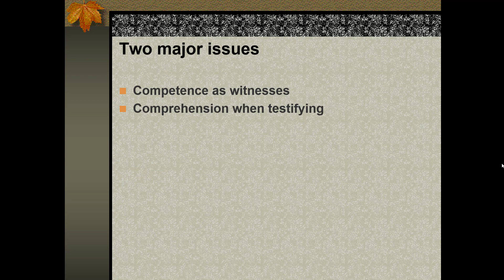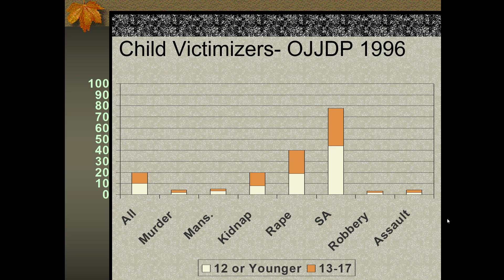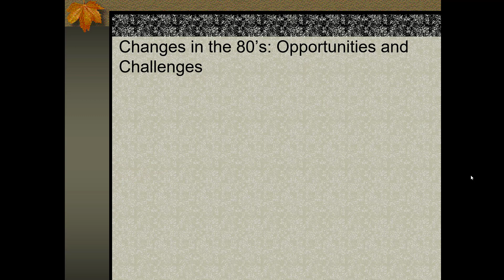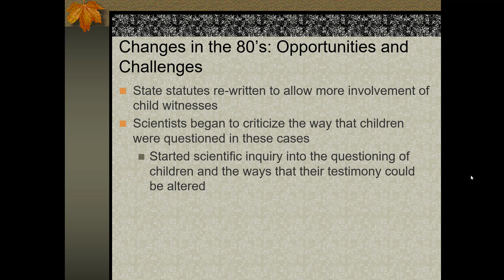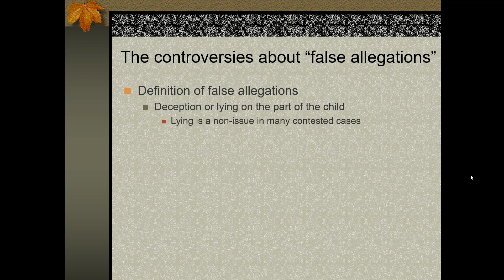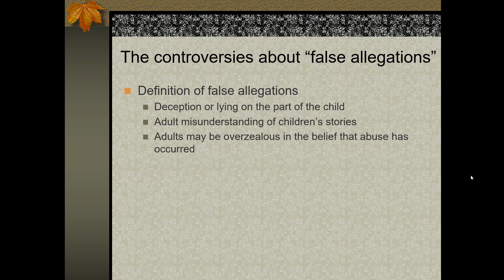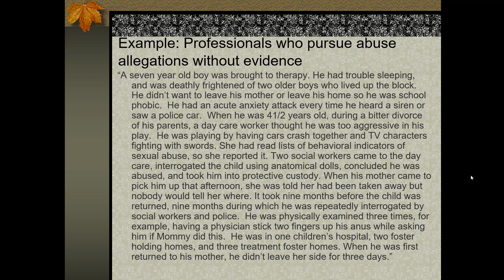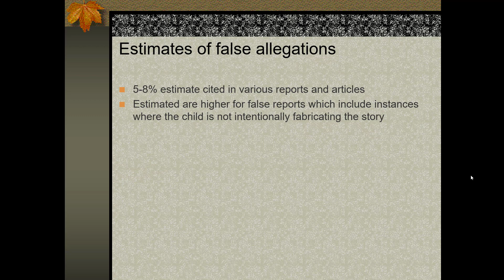Children in the Courtroom 1